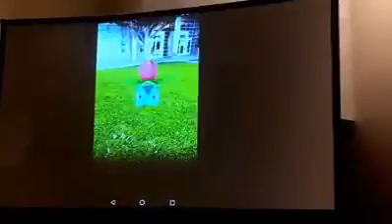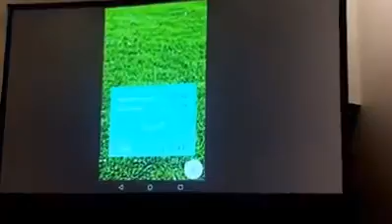Pokémon GO: Gameplay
I love Pokemon :)